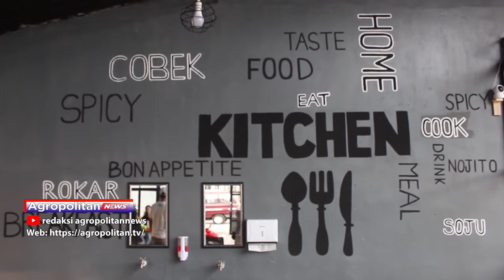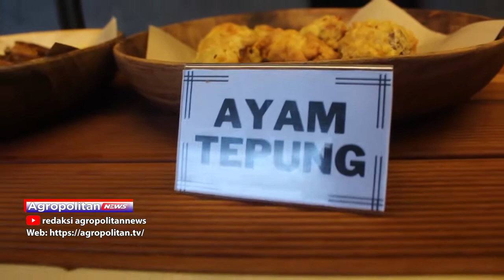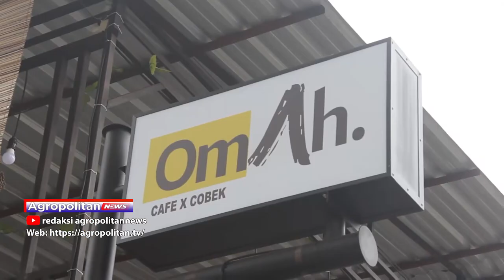OMAH CAFE X COBEK SAJIKAN MENU ALA RESTO BERKELAS DENGAN HARGA MERAKYAT | ATV MALANG RAYA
TERDAPAT SALAHSATU CAFE DI KOTA BATU YANG MENAWARKAN SAJIAN MENU ALA RESTO BERKELAS DENGAN HARGA YANG RAMAH DI KANTONG YAKNI OMAH CAFE X COBEK KOTA BATU. DENGAN MEMILIKI INTERIOR YANG SIMPLE DAN MINIMALIS, CAFE TERSEBUT SANGAT COCOK BAGI PECINTA KULINER DARI BERBAGAI KALANGAN BAIK ORANG TUA, ANAK MUDA, PELAJAR, MAUPUN KELUARGA. SELAIN FASILITAS YANG MEMADAI, HARGA MENU MAKANAN YANG DITAWARKAN PUN JUGA SANGAT TERJANGKAU YAKNI MULAI DARI 1000 RUPIAH HINGGA 8000 RUPIAH SAJA.